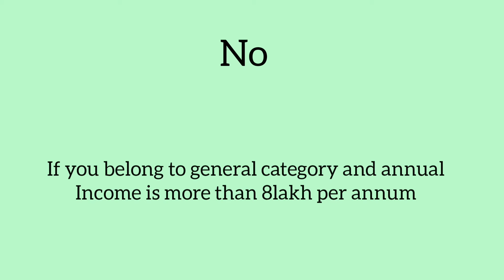General category candidates have to upload income certificate or not for MP state quota registration